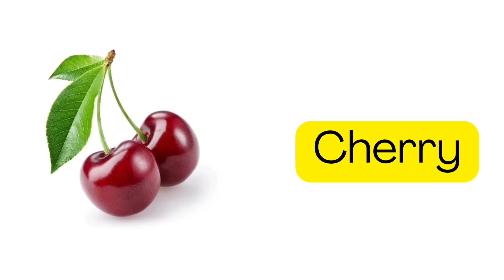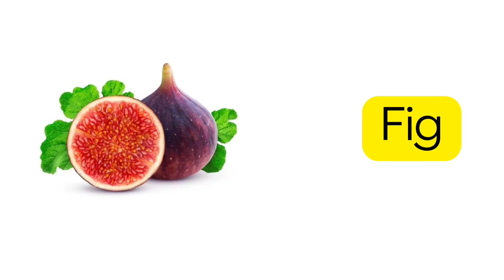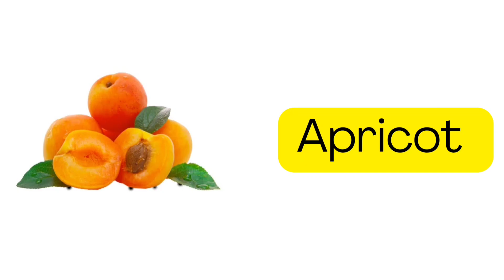Fruits Name in English-Learning videos For kids-Name of fruits-Fruits Vocabulary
Fruits Name in English-Learning videos For kids-Name of fruits-Fruits Vocabulary#vocabulary#fruitsname#fruitnamesforkids

fruits Name
fruits
fruits Name name
all fruits
all fruits name
fruits fruits
fruits name for kids
fruits vocabulary in English
fruits Vocabulary
fruit
bisu's world
fruit name